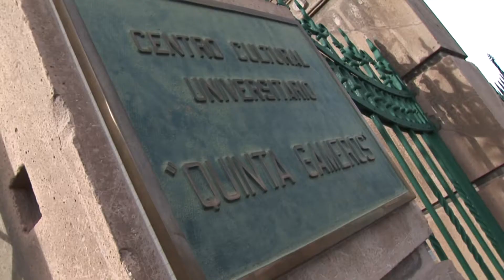Sesion Formal Quince Años HD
Excelente calidad